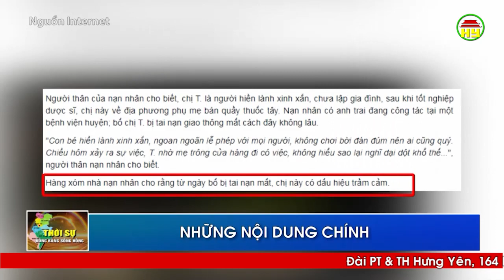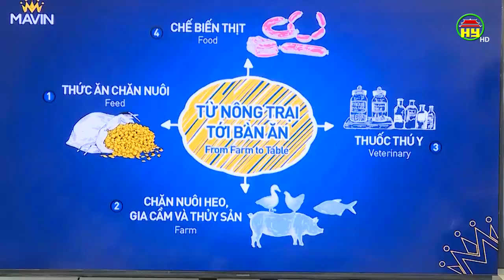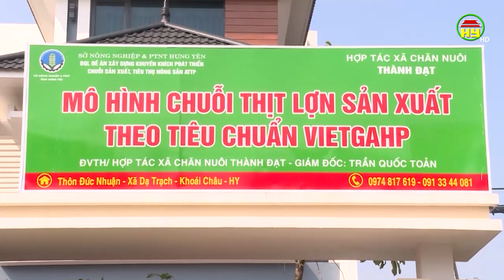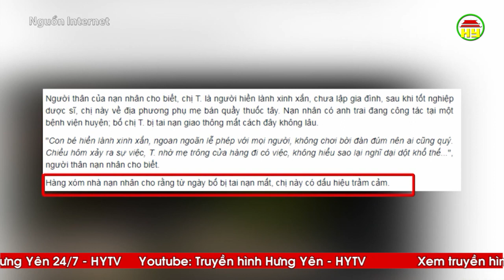Thời sự Đồng bằng sông Hồng thứ 5 ngày 17/10/2019